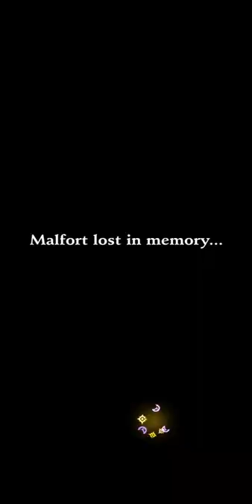Chapter 3 - Mac'Haab's Minions | Let's Play - Call of Antia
00:00 STAGE 1
07:21 STAGE 2
11:44 STAGE 3
15:35 STAGE 4
18:06 STAGE 5
20:17 STAGE 6

Call of Antia is a brand new type of match 3 RPG puzzle game. In this unique RPG game, the classic match 3 puzzle gameplay is mixed with battle, magic, and dragons as you fearlessly charge into the enemies.